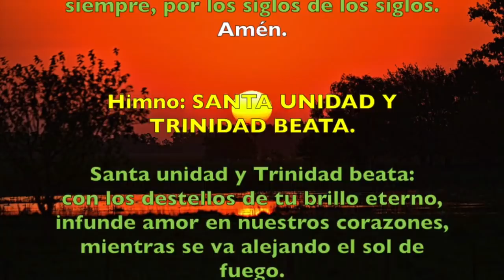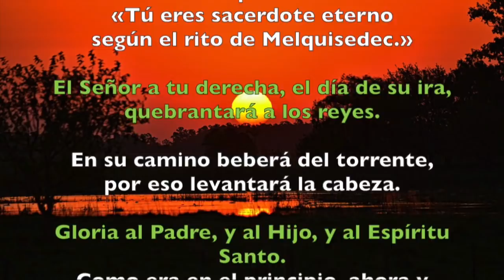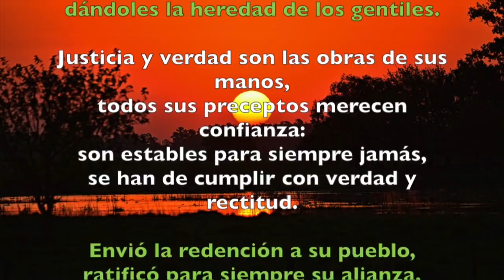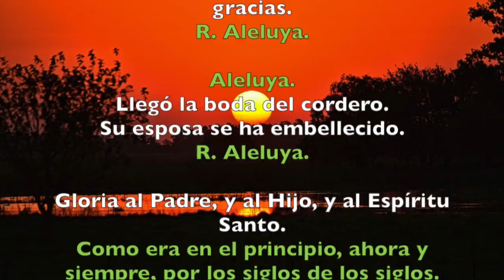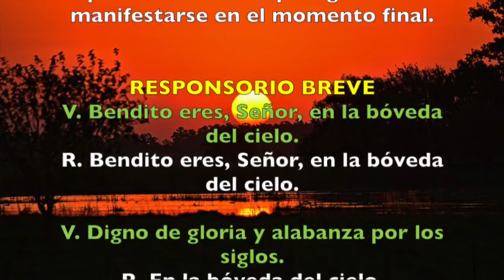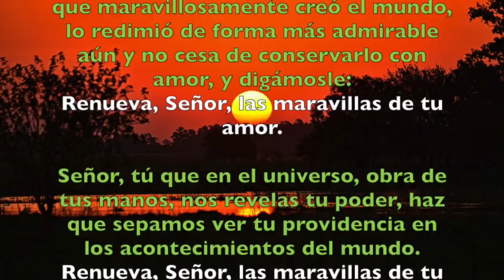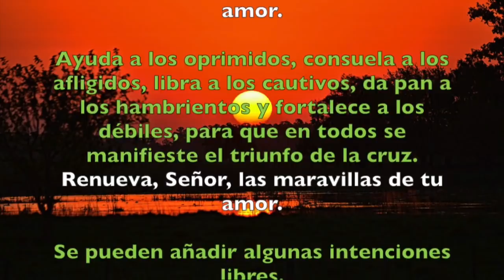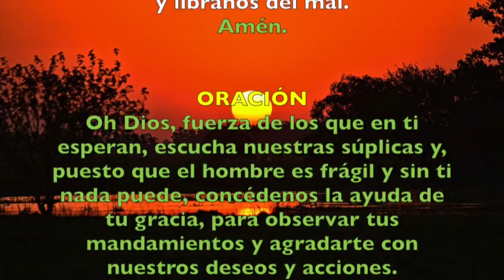Oración de la tarde (II Vísperas), DOMINGO XI del T. Ordinario | Padre Sam